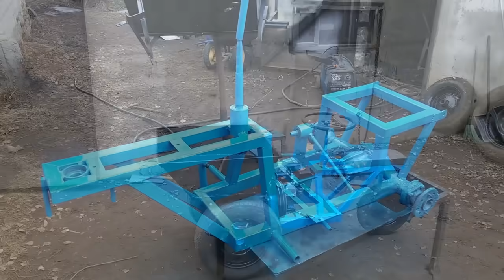SUPER тачка!!! Самодельная ,самоходная.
Мне написали комментарий    *  В Ютубе толковую тачку не могу найти! Вся надежда на Вас ;)))
Было бы классно если собрали тачку с кузовом на приводе АКБ или бензиновым мотором! Грузоподъёмностью 100-160кг.
Скоро сезон огорода, кому  навоз таскать, кому песок на стройке!
Но чтобы слишком сложный по конструктиву не был!  Где используются мосты разрезанные от Жигули и т.д.
С подробным обзором было бы замечательно!
Чтоб особо и шумным не был, все таки соседей может достать!
А зимой установить отвал и лёгкий снег толкать !
Спасибо за Ваши труды!*      Решил попробовать сделать что то подобное, что у меня получилось смотрите в видео. Основу трансмиссии подсмотрел у Константина, канал Самоделки 62.